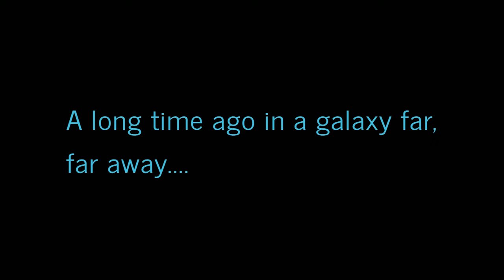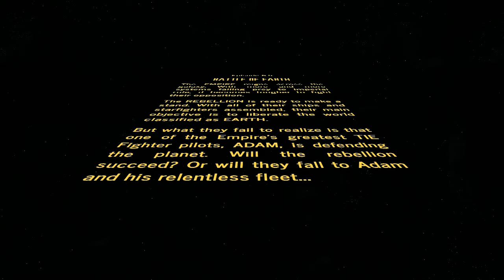BATTLE OF EARTH STAR WARS FINAL WILL STANLEY